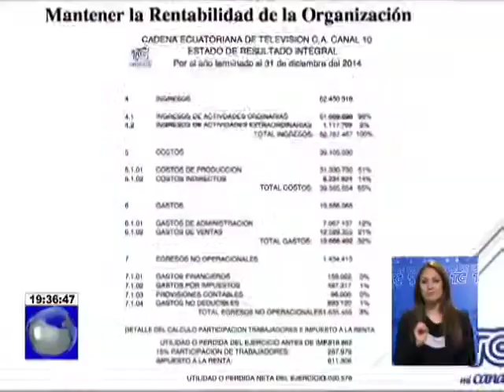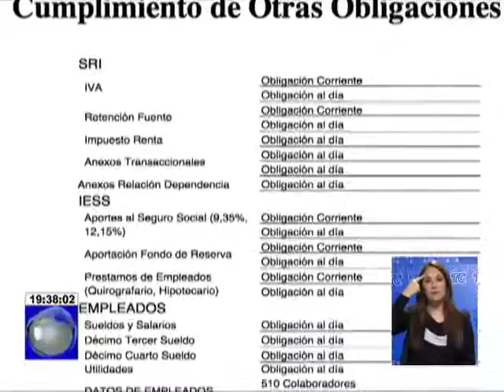Rendición de cuentas de TC Mi Canal